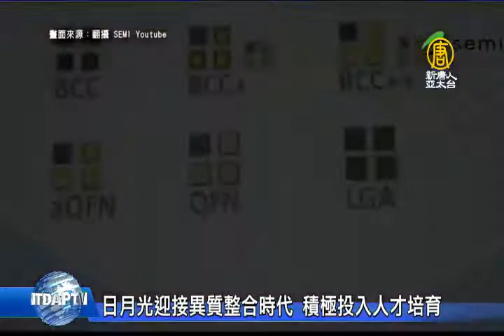日月光迎接異質整合時代 積極投入人才培育｜產業｜財經｜趨勢｜新唐人亞太電視20190920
隨著5G與AI新興科技的應用技術 持續突破，異質整合成了今年半導體產業的新顯學。封測大廠日月光迎接異質整合大循環，同時也積極培育高階人才。